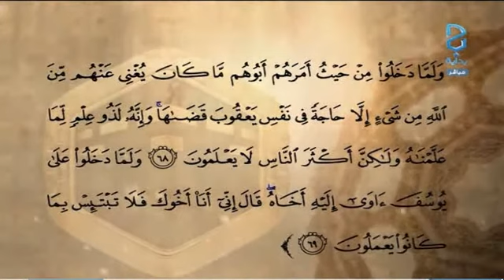فقرة لا تثريب عليكم | اليوم 11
برنامج رمضاني واقعي مباشر يبث من مكة المكرمة على قناة بداية - يوم الأثنين 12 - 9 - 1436 هـ